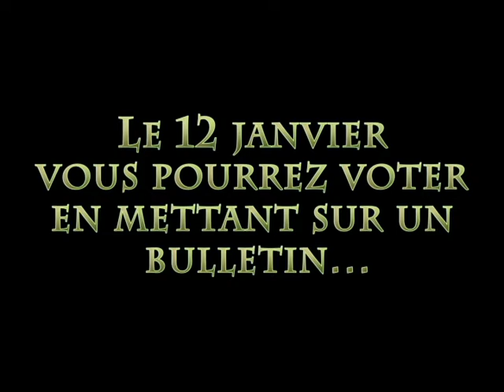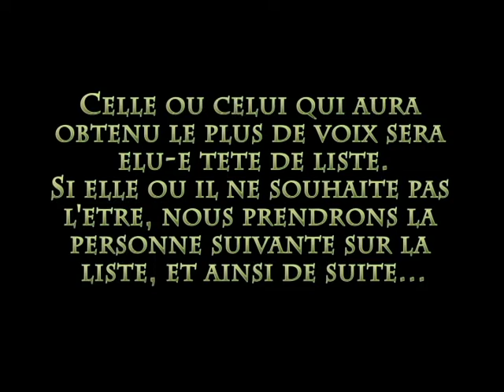Venez voter le 12 janvier!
VENEZ VOTER !

Conformément à notre appel, nous souhaitons une ville plus écologique, plus solidaire, plus humaine, mais aussi plus démocratique.

« Une ville qui écoute les citoyens en permanence. »

→ nous avons demandé l'avis des citoyens pour faire le programme (ateliers participatifs), nous le demandons également pour faire la liste, et nous continuerons à le demander une fois élu-e-s.

Béziers Citoyen invite tous les citoyen-ne-s de Béziers à choisir les représentants (la tête de liste et les 48 co-listiers) d'une liste citoyenne pour les municipales du 15 et 22 mars.

Conditions pour participer au vote :

être inscrit-e sur les listes électorales de Béziers / ou fournir un justificatif de domicile récent + copie de la carte d'identité (par mail à ) (pour les habitants de Béziers n'ayant pas une nationalité UE, par exemple, ou ceux qui ne seraient pas encore inscrit-e-s sur les listes électorales, le délai étant jusqu'au 7 février 2020)

avoir signé l'Appel pour un rassemblement citoyen, écologique et solidaire, avant le 11 janvier à minuit

Modalités du vote :

chacun-e sera amené-e à écrire jusqu'à 3 noms de femmes et 3 noms d'hommes sur un bulletin.

La femme ou l'homme qui aura obtenu le plus de voix sera élu-e tête de liste. Si elle ou il ne souhaite pas l'être, nous prendrons la personne suivante sur la liste, et ainsi de suite pour chaque rang.

Par souci de non-cumul des mandats (y compris dans le temps), par souci de plus de partage du pouvoir, et de « ne pas concentrer tous les pouvoirs dans les mains d'une seule personne ou d'une élite » (cf texte de l'Appel), nous ne pourrons accepter une tête de liste déjà titulaire d'un mandat électoral, ou ayant déjà réalisé plusieurs mandats électoraux.

L'équipe de Béziers Citoyen

PS : Pourquoi ces modalités ?

Le scrutin majoritaire actuel ne permet pas aux citoyen-ne-s d'être bien représenté-e-s.

Dans le texte de l'Appel, nous privilégions « une logique de coopération et non de compétition ». Voter les uns contre les autres ouvre la voie aux votes stratégiques (comme le « vote utile »).

Le système que nous proposons vous permet de voter pour les gens que vous avez vraiment envie de voir sur la liste : cela peut être votre voisin-e, votre président-e d'association, votre collègue, bref, c'est vraiment vous qui plébiscitez les personnes que vous voulez.

Cela s'inscrit dans la suite logique du processus démocratique que nous portons depuis des mois (avec les ateliers participatifs, les actions « porteurs de paroles », les méthodes d'animation de réunion, les propositions sur la démocratie participative).